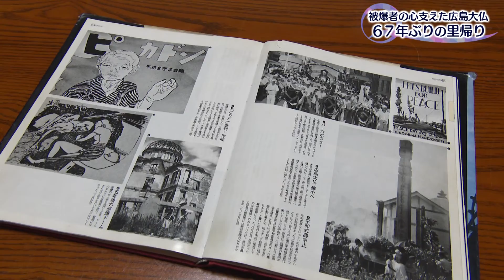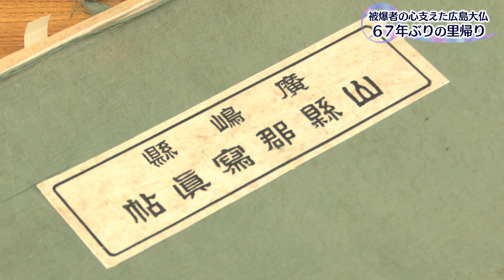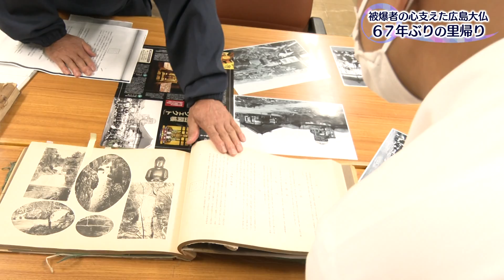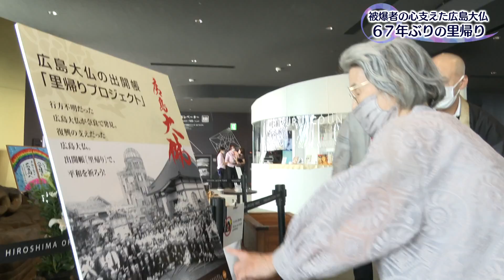被爆者の心支えた広島大仏 ６７年ぶりの里帰り【奈良のギモン】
７７回目の終戦の日を迎えました。きょうお伝えするのは、奈良県安堵町の極楽寺に安置されている「広島大仏」です。

この大仏はかつて原爆投下後の広島の地にあり、人々の心のよりどころとなった大仏です。戦没者の慰霊とともに「復興のシンボル」として親しまれてきましたが、その後、所有権をめぐる争いなどがあり、半世紀以上所在不明となっていました。

広島大仏が極楽寺にあるとわかったのは２０１１年。寺の住職・田中全義さんが古書店で見つけた写真集がきっかけで、寺の大仏が広島大仏であると判明しました。

田中住職が１０年以上願い、今回実った広島大仏の６７年ぶりの里帰り。大仏が安置されていた当時を知る広島の人たちとの出会いもありました。

広島大仏は人々に何を伝えるのでしょうか。